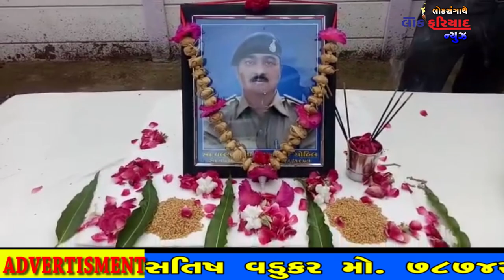babara ma police karmi avsan thata temna parivar ne police dwar Arthik sahay